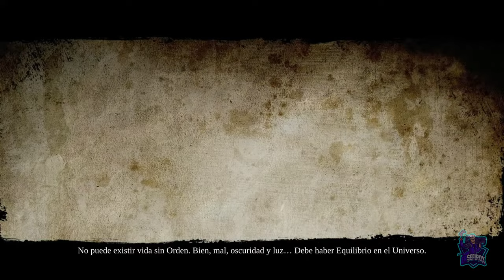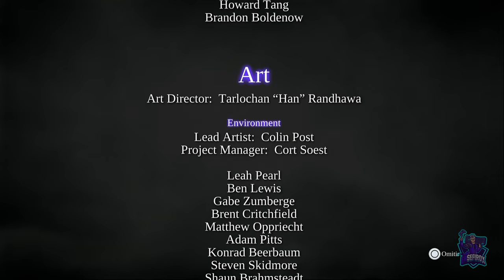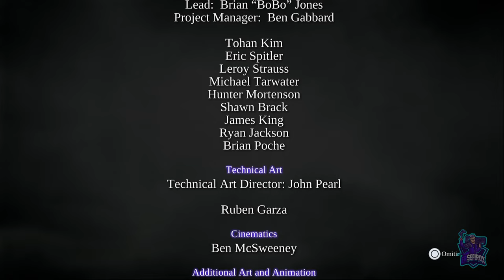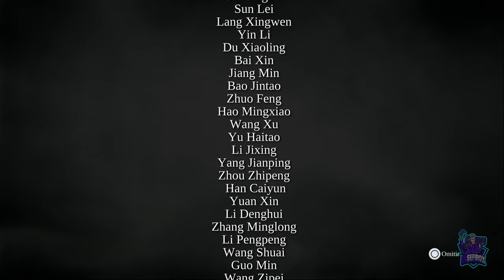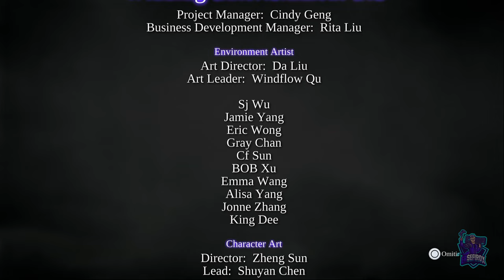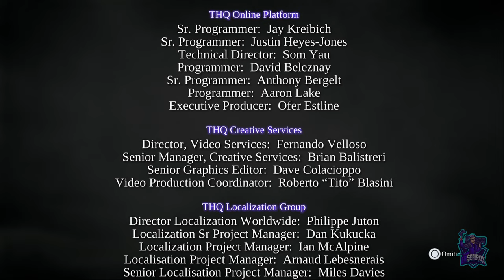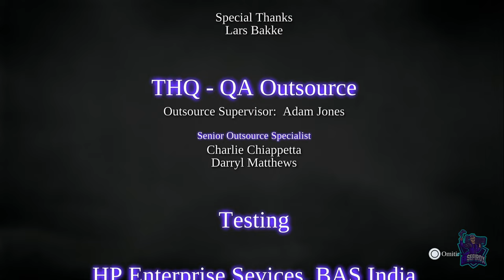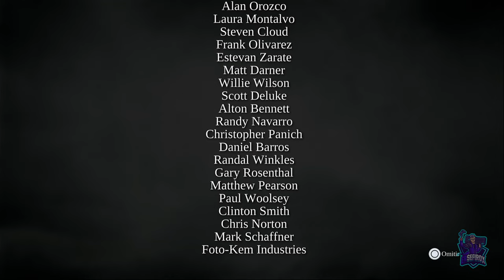DARKSIDERS II: DEATHINITIVE EDITION // JUEGO COMPLETO // FULL GAMEPLAY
Juego completo